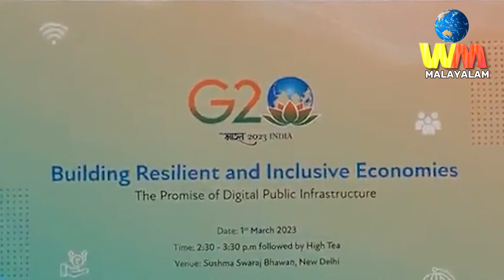കോരിത്തരിച്ച് ജനം I Hear what the global giant has to say about India I worldmirror malayalam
കോരിത്തരിച്ച് ജനം